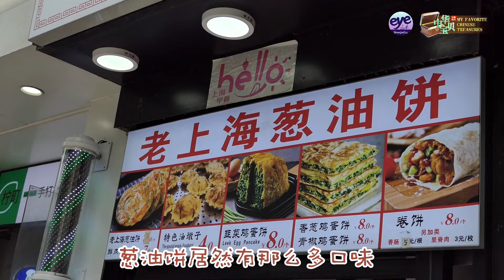My Favorite Chinese Treasures EP45｜A Culinary Citywalk Through Shanghai's Time-Honored Eateries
In this episode, follow Shaosi and Wren from Shanghai Singapore Foreign Students' School on a citywalk as they stroll through the delicious Shikumen alleys, savor steamed buns with fragrant fillings, and enjoy touring Shanghai together!